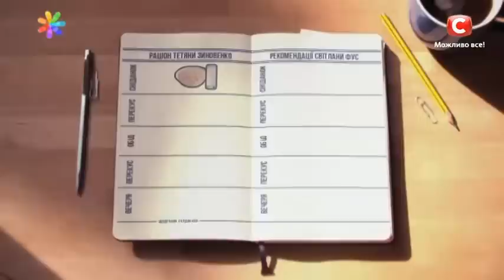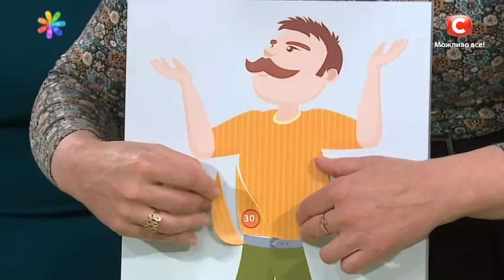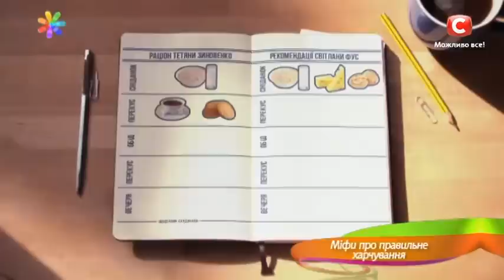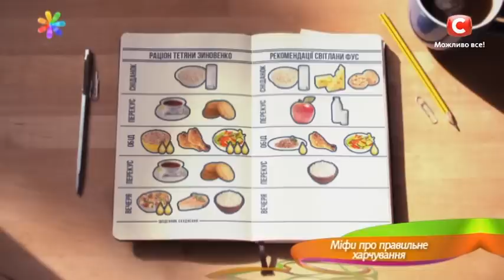Мифы о правильном питании! Узнайте, почему вы не худеете! – Все буде добре. Выпуск 815 от 25.05.16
↓ Больше полезного ниже! ↓

Вы прислушиваетесь к советам по правильному питанию, четко следуете инструкциям, но результат равен нулю? Сегодня вы узнаете, что может быть истинной причиной ваших неудач! А диетолог Светлана Фус развеет самые популярные мифы о правильном питании, которые мешают вам похудеть!